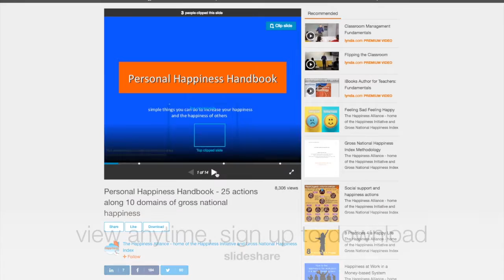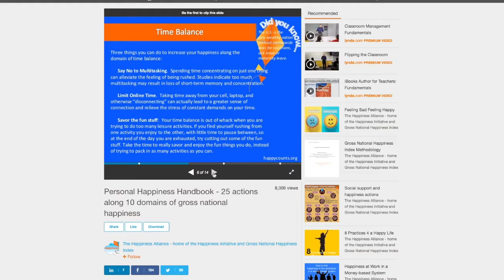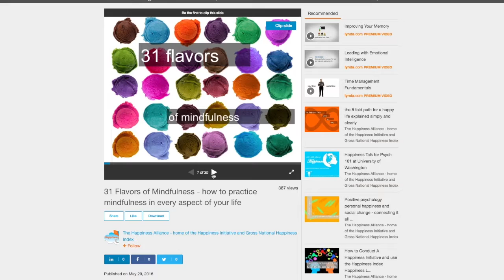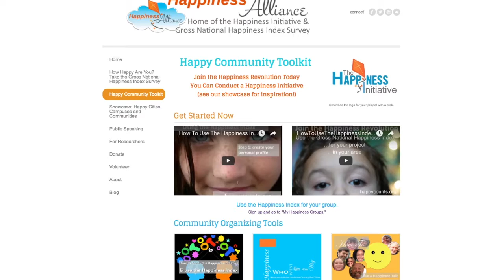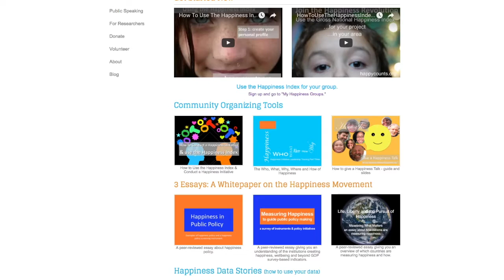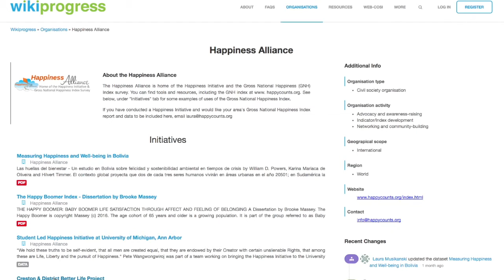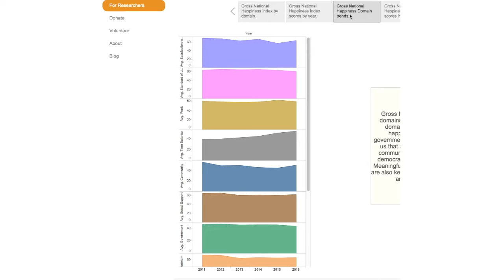HappyCounts.Org Website Tour - Tools for Happiness!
Note: When we provide full data sets, we do so WITHOUT personal identification information (email, personal ID, etc) and to researchers for research purposes only.